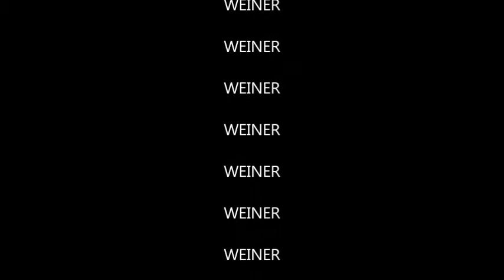PUNISHER 2004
Idiotic review of the 2004 movie The Punisher